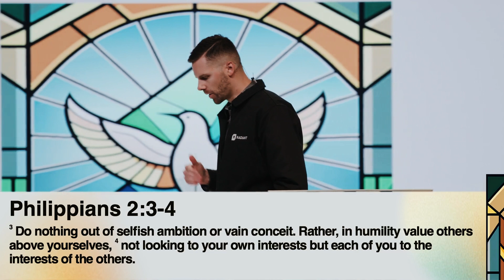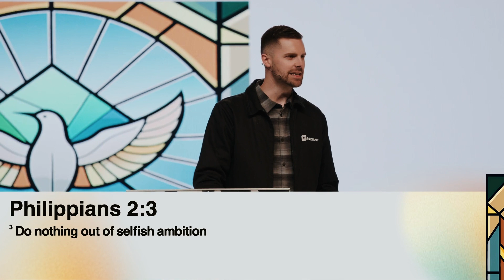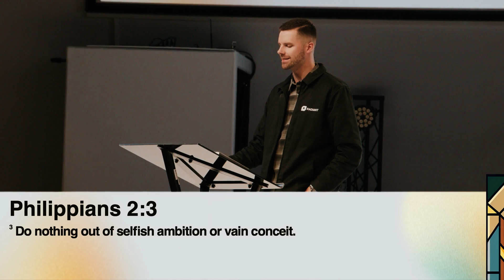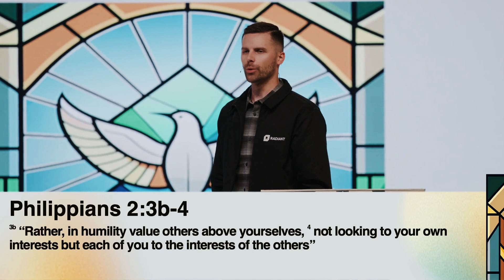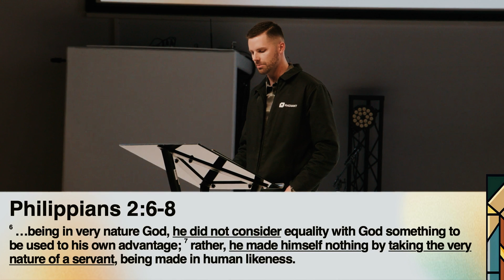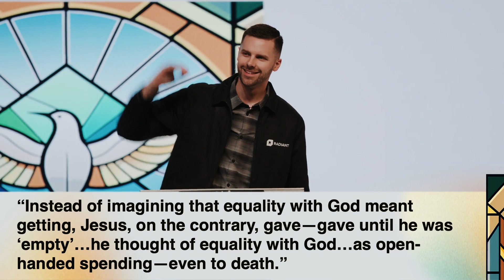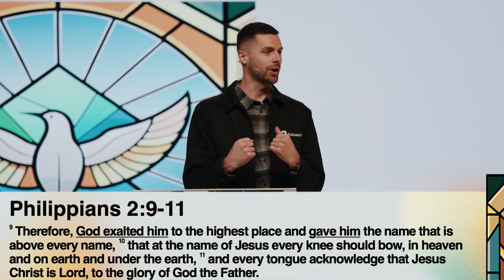A Church That Serves | Pastor Caden Metcalf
0:00 A Church That Serves
1:20 Mark 10:45
6:05 Philippians 2:3-4
6:20 Believers Are Servants
9:00 Philippians 1:29
14:00 Philippians 2:3
15:20 Philippians 2:3b-4
20:20 Ephesians 4:2
20:30 1 Peter 5:5
22:00 Philippians 2:5
22:40 Philippians 2:6-8
23:30 "Instead of imagining that equality with God meant getting, Jesus, on the contrary, gave..."
29:20 Philippians 2:9-11